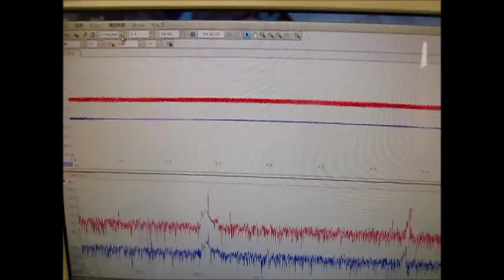超音波の発振制御実験 （超音波システム研究所 ultrasonic-labo）